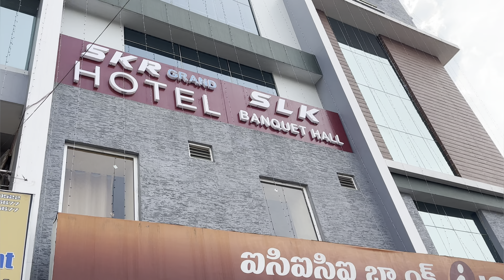Elamanchil Vlog 2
Follow me in instagram I’d karrthikeya_raju